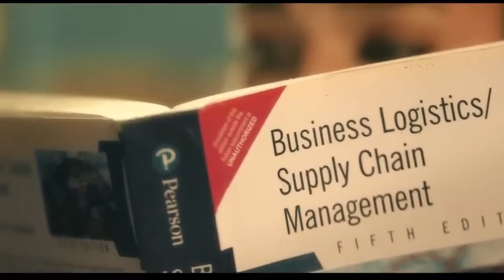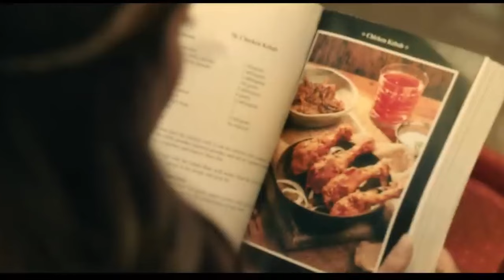Annapoorani - The Goddess Of Food Movie | Official Trailer | Nayanthara, Jai | Nilesh Krishnaa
🎬 Quick Annapoorani  Review! 🍿✨

Hey Movie Lovers!Today, I'm chatting about Annapoorani . Short and sweet, let's go!

📽️ Quick Overview:
What's the movie about? I'll spill the beans without spoilers.

🌟 What I Loved:
Highlighting the cool stuff - great acting, awesome scenes, you name it.

🚫 Room for Improvement:
Some areas where the movie could've been better, but no spoilers, I promise!

👀 Overall Vibe:
Did it leave me happy or scratching my head? I'll let you know.

🎉 Should You Watch?
Quick recommendation - is it a go or a pass?

🗣️ Share Your Thoughts:
Drop your comments! What's your take on?

If you liked this quick review, thumbs up and spread the movie love.